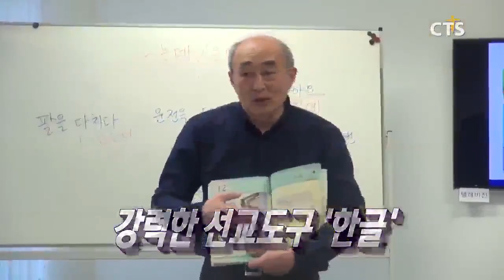CTS뉴스(헤드라인) 180608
- 독일 교회, 통일 과정 신앙교육 힘써!
- 獨 극우정당, 나치시대 ‘새똥’ 비유 논란
- 태권도로 복음전파!
- 강력한 선교도구 ‘한글’